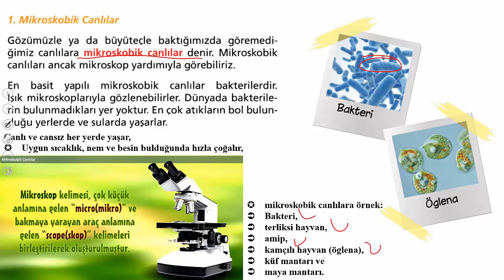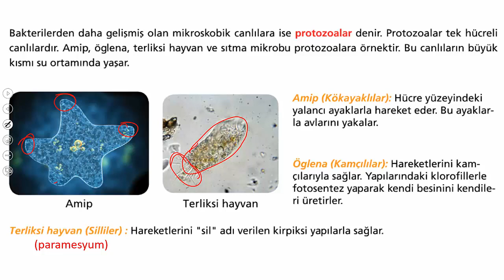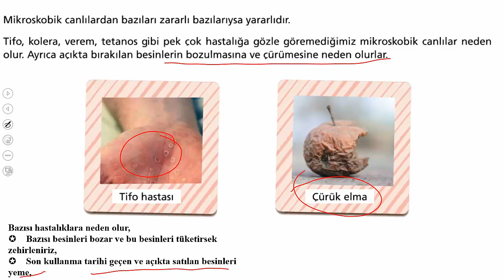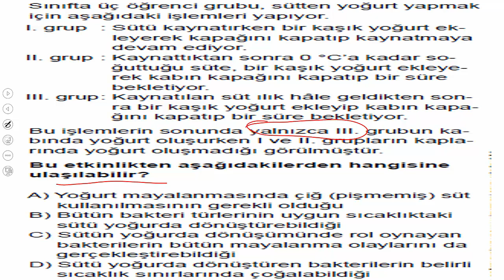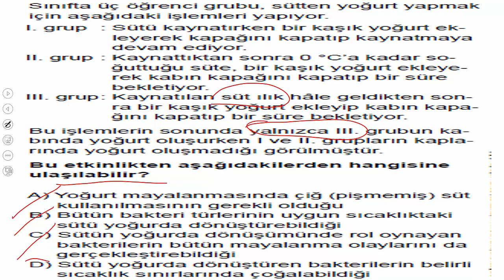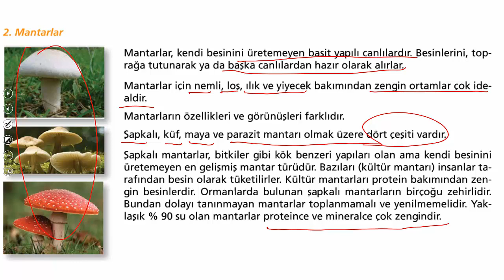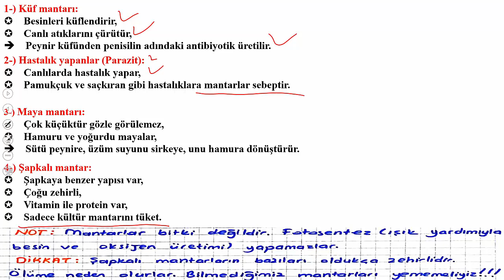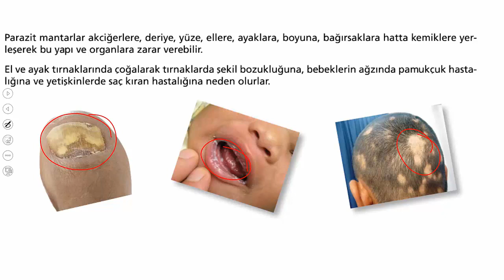5.SINIF MİKROSKOBİK CANLILAR VE MANTARLAR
5.  SINIF FEN BİLİMLERİ 2. ÜNİTE MİKROSKOBİK CANLILAR VE MANTARLAR KONU ANLATIMI. KONU ANLATIMINI DİNLEDİKTEN SONRA SORU ÇÖZÜMÜ YAPINIZ.